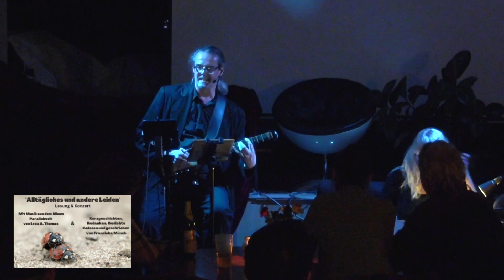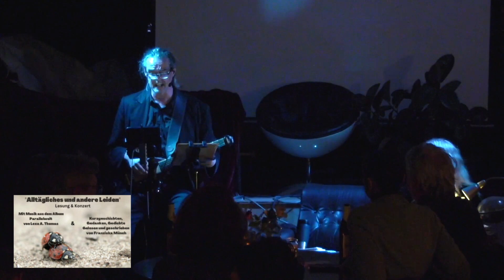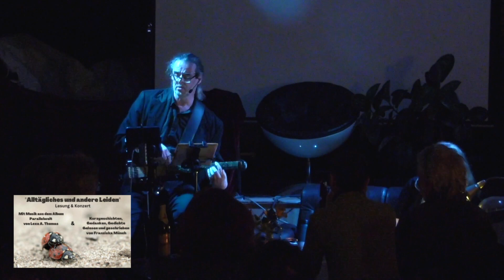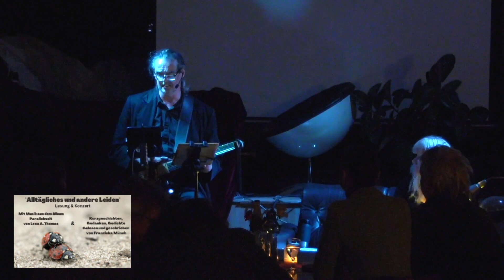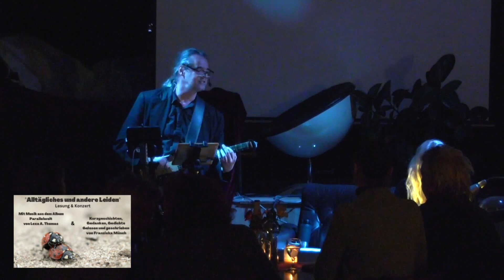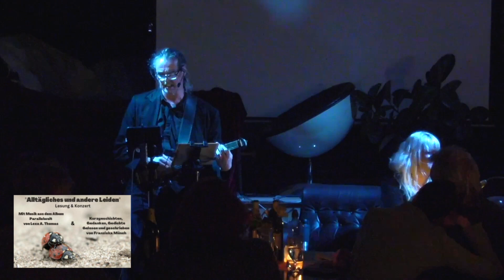Alltägliches und andere Leiden - Lesung von Franziska Münch/ Songs von Lexa A. Thomas